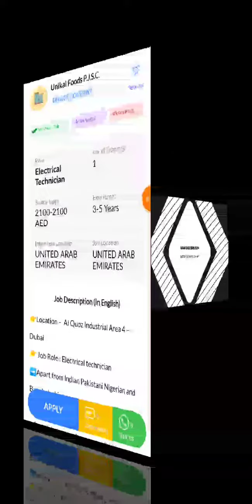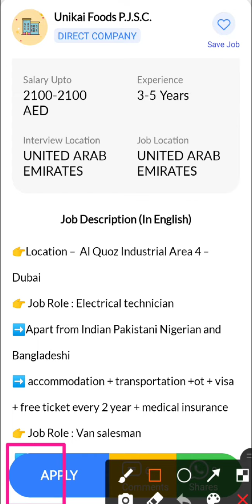JOB IN UAE || Role: Electrical Technician || Company: Unikai Foods P.J.S.C. || Salary*: AED 2100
15.  Hi, I found a new job on Skillbee app which may be very good for you.

*Role*: Electrical Technician

*Company*: Unikai Foods P.J.S.C.

*Openings*: 1

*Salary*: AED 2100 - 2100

*Experience*: 3-5 Years

*Job Location*: UNITED ARAB EMIRATES